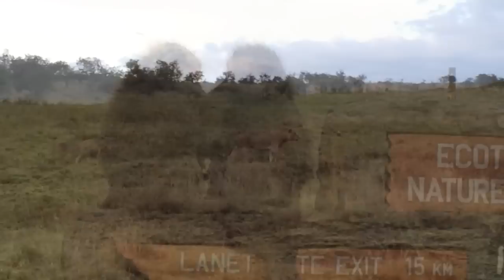Kenya 2014 Video Blog #1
Athletes in Action/College Golf Fellowship Kenya Golf Ministry Trip 2014